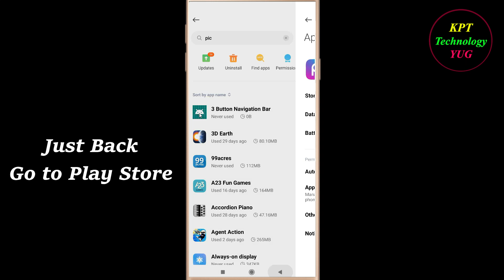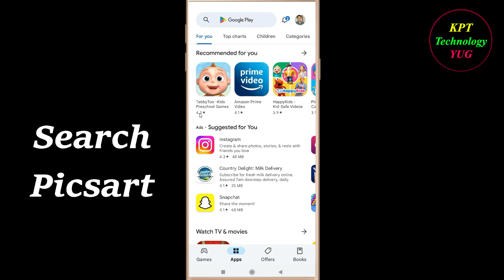How to Fix Picsart App Keeps Crashing Problem Solutions Android & Ios - Picsart Crash Error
If you are facing Picsart Keeps Crashing Problem in android and ios mobile phone then you are at right place.